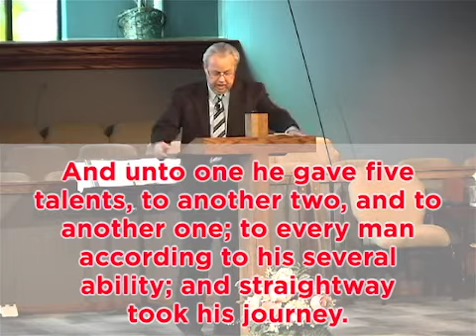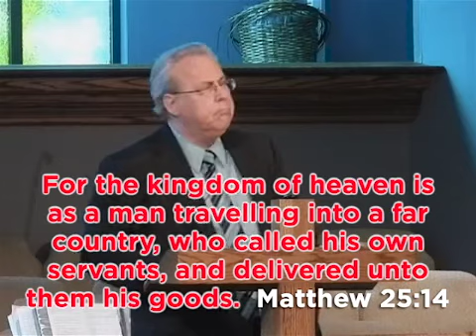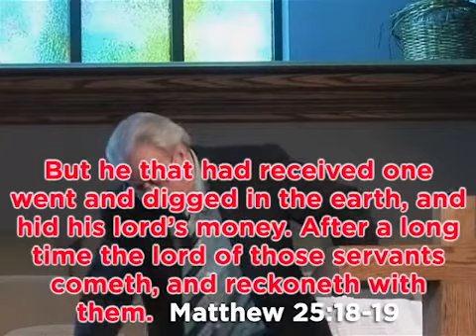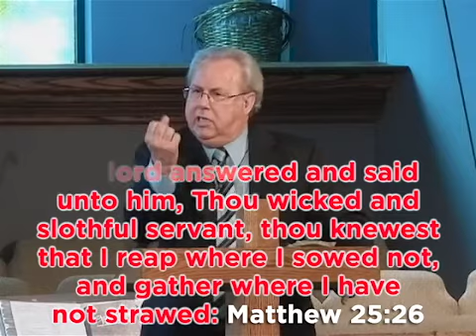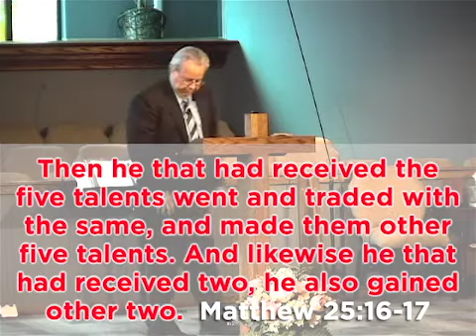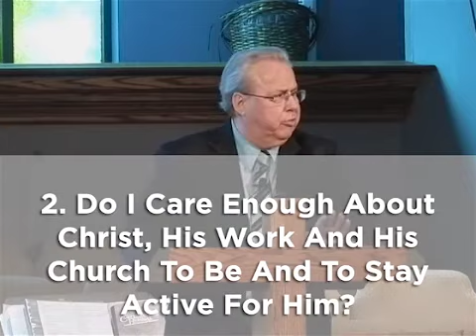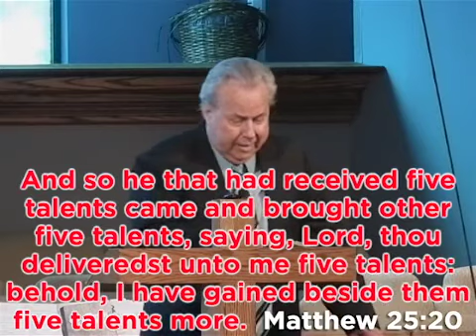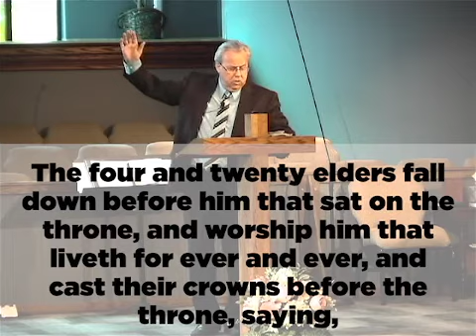“Story Of The Talents” • 9/22/2019 • Pastor Bill Rains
In this message, Pastor Rains continues our theme “What Would Jesus Do?” with a message about Christ’s story about Talents from Matthew 25:14-30.
  Jesus shows us what is required of true believers in regards to all our talents. Are we using them to enlarge and enrich the Kingdom? Jesus reveals that these talents all come from God. He gives us talents to use in his service. In this parable, Jesus includes three examples of how different people handle these gifts given. A few very important points are brought up. Do we love Jesus enough to actually use our talents to glorify him? If we love Jesus, wouldn’t we want to have crowns to lay at his feet at the judgment to come?